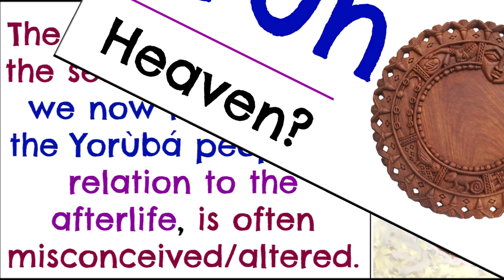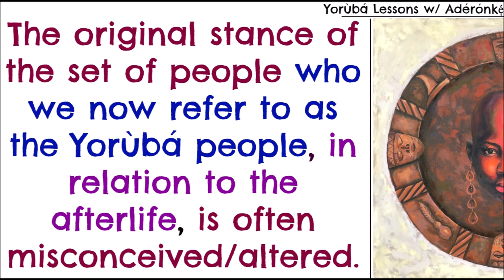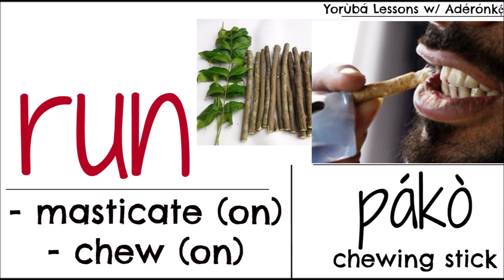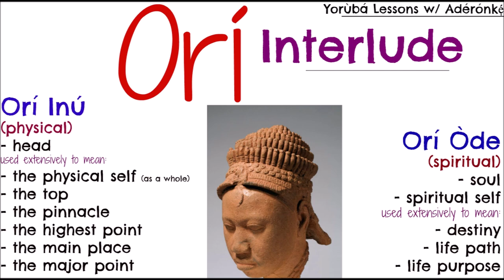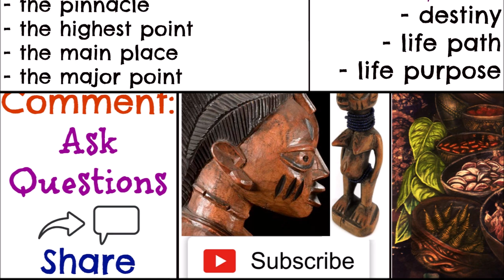The Yorùbá Idea of the Afterlife or 'Heaven'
The idea of a general place called 'heaven,' and a downside to it called 'hell,' that is existent in most 'major' religions, for the lack of a better word, is non-existent to the Yorùbá people.

V I D E O  T I T L E  W I T H O U T  T O N E  M A R K S  F O R  E A S Y  S E A R C H
The Yoruba Idea of the Afterlife/Heaven

R E F E R E N C E D  V I D E O S

H O W  T O  M A K E  M E  S P E A K  F A S T E R
1. Pause the video.
2. Click on the gear⚙️ icon on the lower-right side of the video pane for the Settings option.
3. Click on ‘Playback speed’: the slowest is 0.25 and the highest is 2. Adjust the video speed as desired.

M Y  O T H E R  S T U F F

C H A N N E L  S U P P O R T

🌴 M y L i s t o f S u p p o r t e r s

C H A R I T Y  S U P P O R T E D
SickKids Foundation
Toronto, Ontario

All songs, images, narratives, and performances that were not created by me in any of my videos remain the sole properties of their respective artists, artistes, and/or copyright holders, known or unknown. They do not imply a challenge to intellectual property/ownership. They are strictly intended for entertainment-related, educational and historical purposes. My apologies if any creative is offended by the use of their work prior to express permission granting.

Your participation on this platform is allowed, encouraged, and highly appreciated, as long as you warrant that you will not post any messages that are harmful to young people (especially children), disrespectful, actively or passively aggressive, hateful, hurtful, racist, deliberately offensive, homophobic, threatening, defamatory, damaging or otherwise violative of any laws. Comments that do not align with the previously-stated expectations will be deleted swiftly.